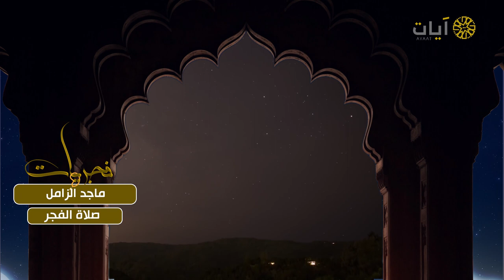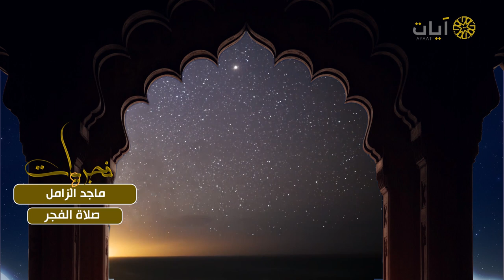تلاوة فجرية من سورة السجدة للشيخ ماجد الزامل .. برنامج فجريات على قناة آيات الفضائية